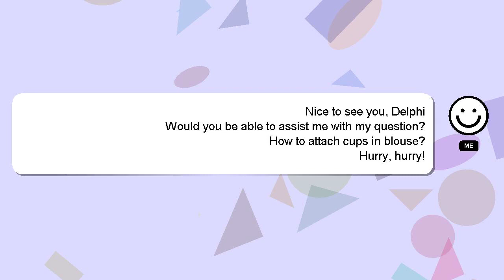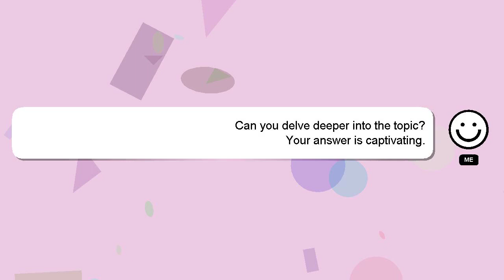How to attach cups in blouse?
A quick introduction about me, Salutations, my name is Delphi. I am here to assist you in getting the answers you need. - How to attach cups in blouse?

Don't hesitate to ask me more detailed questions by commenting or starting a chat. I will 'heart' your answer to show my gratitude for your contribution.

*2 What we are experimenting :*